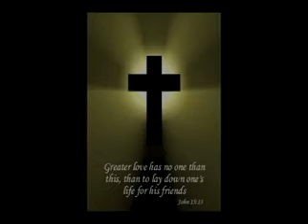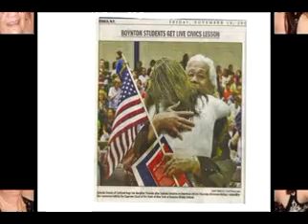dance with my father lolo jose ambil coñate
editing by jemuel